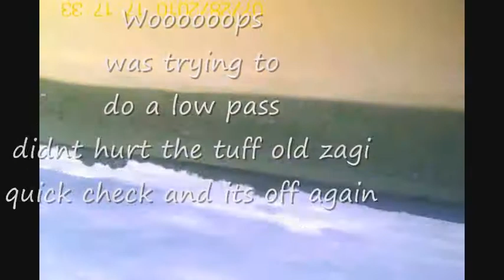zagi crash and re fly